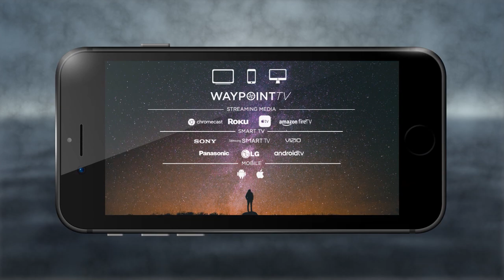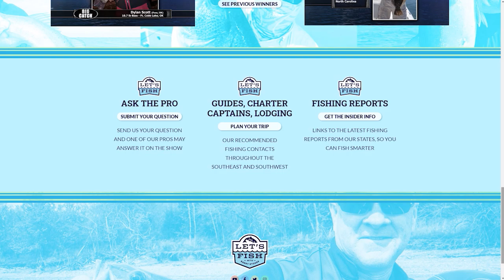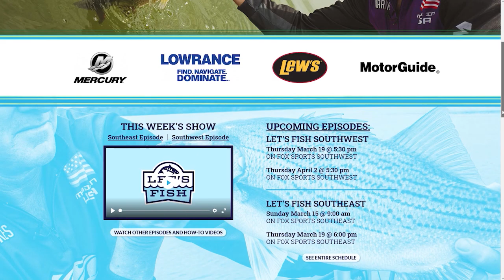CATCH WHITE BASS IN DEEP WATER! Let's Fish #10 - 2020 SE Greers Ferry Arkansas White Bass Fishing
This episode demonstrates techniques you can use to find and catch white bass out of very deep water.
Stay up to date on fishing news and tips by LIKING our Facebook Page and FOLLOWING us on Twitter at these links: